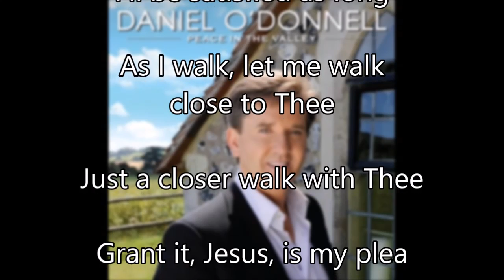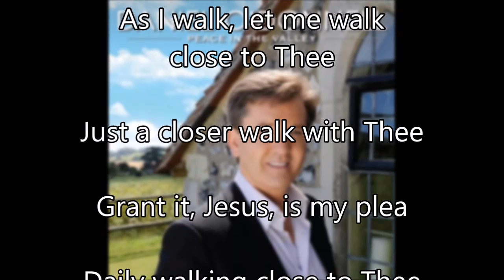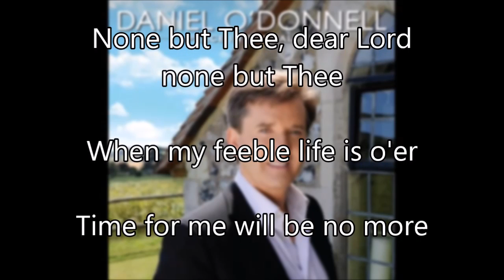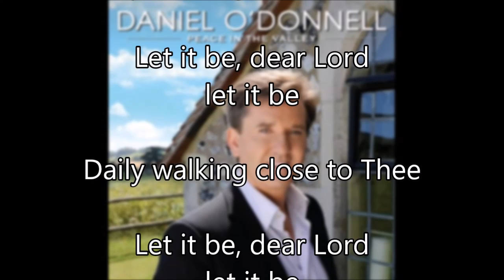9. Just A Closer Walk With Thee - Daniel O'Donnell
The precise author of "A Closer Walk" is unknown.[3] Circumstantial evidence strongly suggests it dates back to southern African-American churches of the nineteenth century, possibly even prior to the Civil War, as some personal African American histories recall "slaves singing as they worked in the fields a song about walking by the Lord's side.".[4] Songs with similar chorus lyrics were published in the 1800s, including "Closer Walk with Thee" with lyrics by Martha J. Lankton and music by William Kirkpatrick, which was published in 1885.[5] Some references in Atchison, Kansas credit an African-American foundry worker and vocalist, Rev. Elijah Cluke (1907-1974),[6] for the current rendition of the song.[7] "Just a Closer Walk with Thee" became better known nationally in the 1930s when African-American churches held huge musical conventions.[4] In 1940 Kenneth Morris arranged and published for the first time the well-known version after gospel musicians Robert Anderson and R.L. Knowles listened to William B. Hurse direct a performance of it in Kansas City and then brought it to Morris' attention.[8] Morris added some new lyrics and a choral arrangement.[8] In the 1940s, a boom of recordings recorded the number in many genres, ranging from Southern gospel to jazz and brass bands.